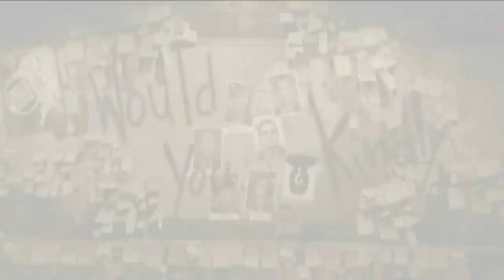Let's Play BioShock 2 Trailer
Sun Gaming returns to the city at the bottom of the sea in BioShock 2, children are disappearing from all over the world, taken by a mysterious figure in the dead of night and taken to the sea, a special Big Daddy wakes up next to a Vita Chamber unsure of how he got there but with one goal on his mind, to reunite with his one and only Little Sister.

Be sure to check out Sun Gaming on Facebook, Twitter, Steam and The Backloggery!